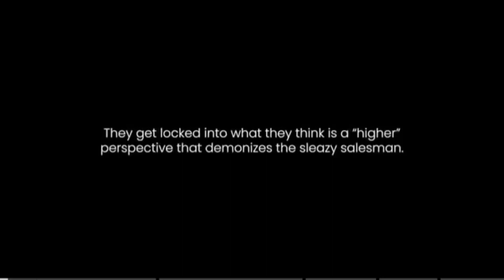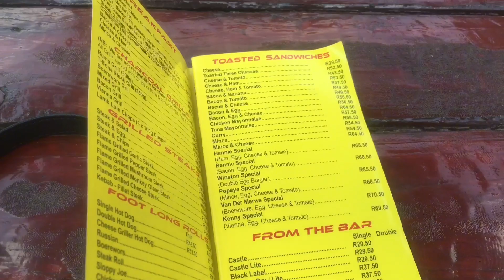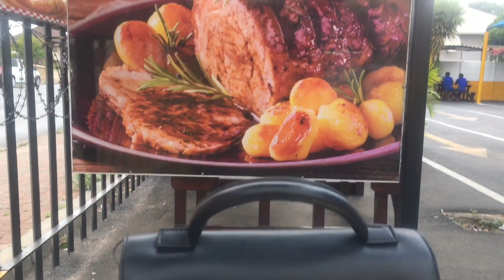How To Create Your Dream Life | solo date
I’m currently working towards creating
In this vlog I will be sharing 3 small and easy tips that will help you start working towards your dream life based on what I am doing so make sure you stick around to not only learn from my own journey but to get started on your own.

Links
Previous Vlog

Learn how to turn yours skills Into a business through my TikTok Series